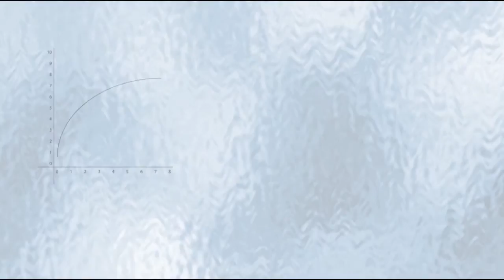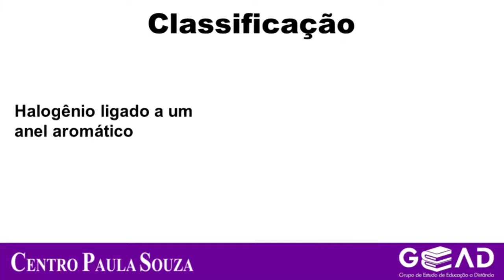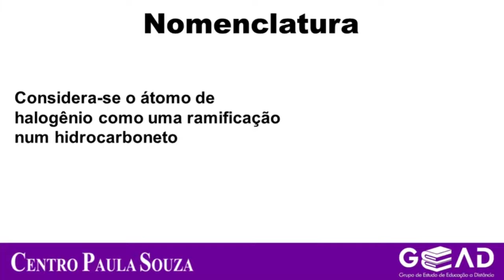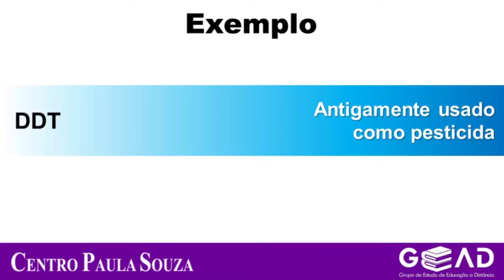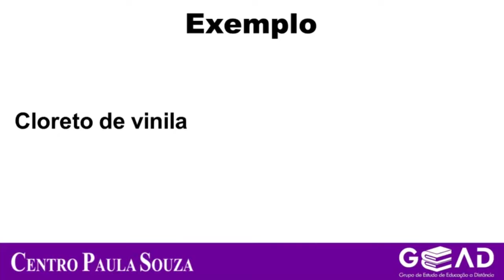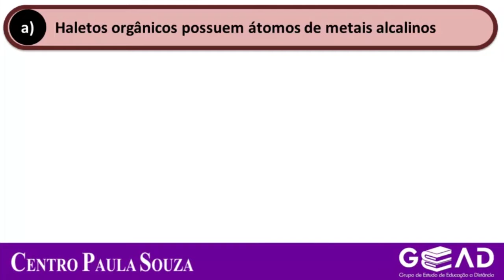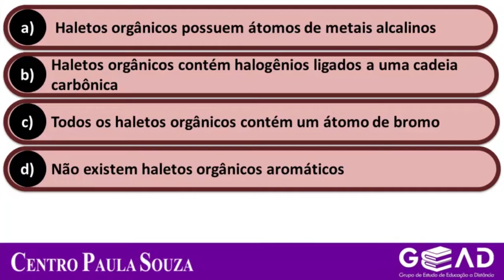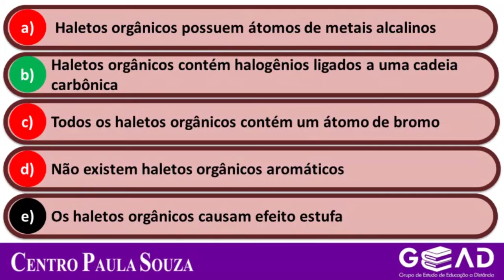EJA/QUI - M3 - AGENDA 13 - Grupos Funcionais III: Outros Grupos Interessantes